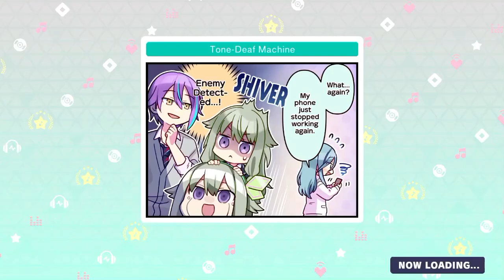Copycat (Expert) Full Combo! | Project SEKAI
Not the most impressive FC but I’ve been in flare-up after flare-up with my chronic fatigue so this is the best I could do :)